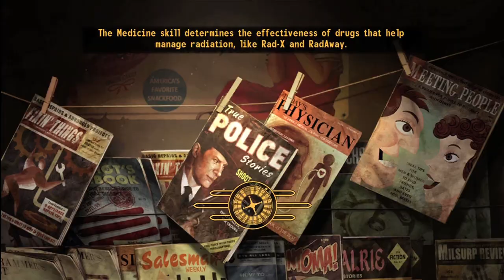UNSUNG WORLD HERO - Fallout New Vegas - Episode 27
Welcome to episode 27 of this Let's Play series featuring someone lost in time in spite of his heroic deeds to the world, A Wild Silas! No respect, I tell ya, no respect at all.